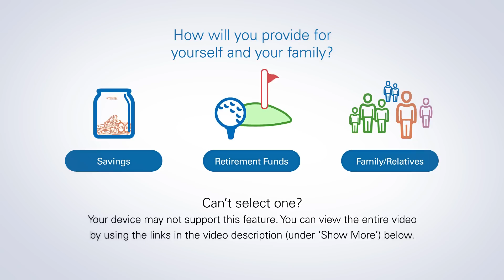What's your most valuable asset? (Intro)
Have you ever thought about what your most valuable asset is? Watch this 2-minute video. You may be surprised!

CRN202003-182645